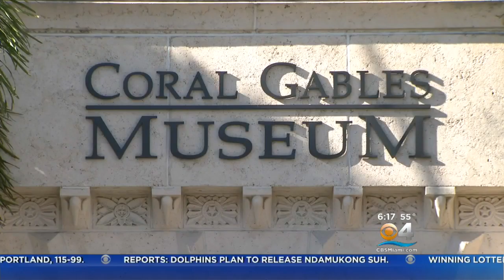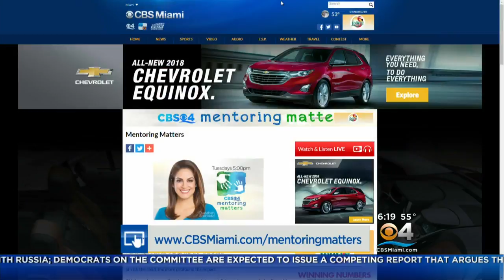Mentoring Matters: Leading By Example Is Path To Success For Mentor Hugo Mantilla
Luis Nieto and his mentor, Hugo Mantilla, have gotten together for a variety of activities since they were matched by the mentoring organization Big Brothers Big Sisters eight years ago, making memories at basketball games, museums, boat rides and philanthropic events.